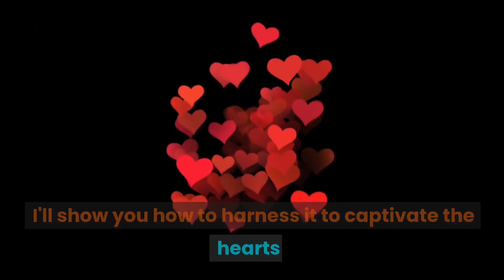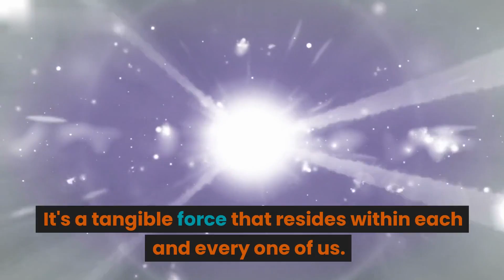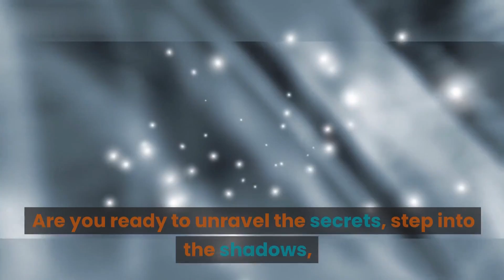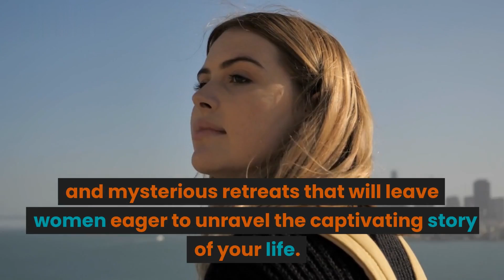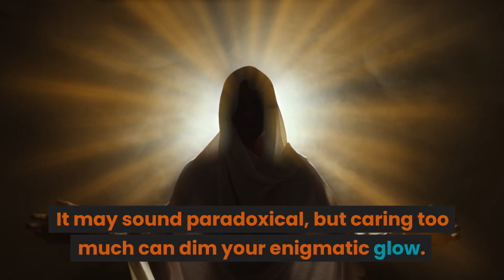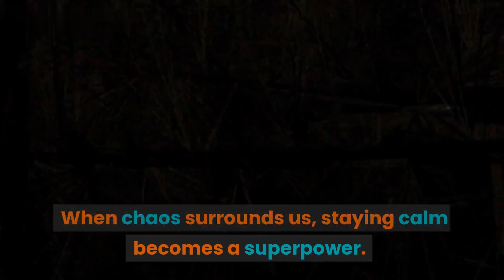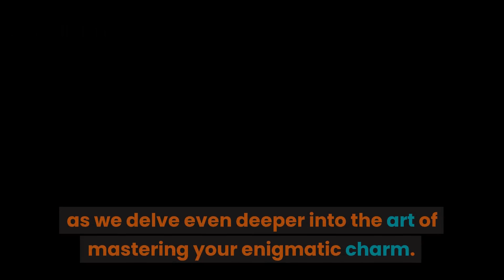How to Be the Mysterious Man Every Woman Craves (Secrets Revealed!)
Are you tired of blending in with the crowd? Do you want to stand out and capture the hearts of women everywhere? In this captivating video, we unveil the secrets to becoming the mysterious man every woman craves. From Hollywood heroes to real-life enchanters, the power of mystery is undeniable. Join us as we dive deep into the art of harnessing your enigmatic charm.

My Number 1 Recommendation to any guy who wants to TURN ANY GIRL ON even without saying a word and turn her to your personal sex slave.

Discover the seven proven secrets that will transform you into the irresistible man who leaves women longing for more. It's not about playing games or being distant; it's about embracing your authentic self while adding a touch of intrigue to keep them captivated.

In this episode of 'Unveiling the Alpha,' we explore each secret in detail, sharing practical tips and techniques that will enhance your allure and make you irresistible. Learn how to disappear strategically, withhold information strategically, and develop a charismatic aura that draws people towards you.

We also uncover the power of being unpredictable and hard to read, as well as the art of remaining calm in the face of adversity. Observing like an eagle and mastering the fine balance between emotional control and genuine connection are also key aspects we discuss.

Don't miss out on the next episode where we delve even deeper into the art of mastering your enigmatic charm.

Are you ready to step into the realm of the mysterious man every woman craves? It's time to embrace your enigmatic side and captivate the hearts of women like never before!

Master This Techniques And She Will Respect You Immediately[WOMEN SECRET]

1. Our videos respect the original works and do not harm or negatively impact them in any way.

2. The purpose of our videos is educational, aiming to provide viewers with a deeper understanding of the material.

3. Our videos are transformative in nature, utilizing only the audio component and occasionally small portions of video footage when necessary.